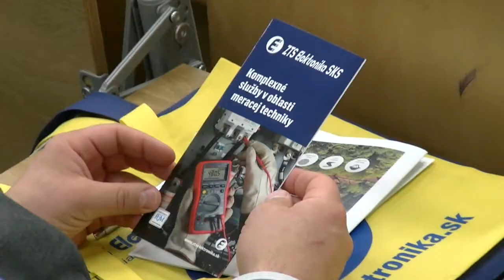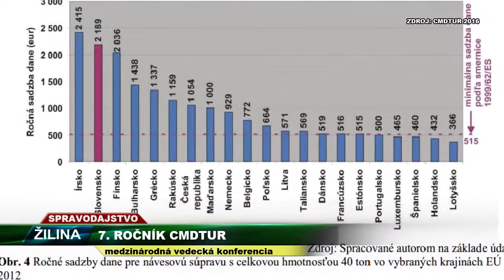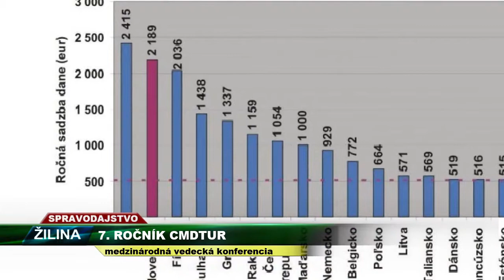TV SEVERKA CMDTUR 2016